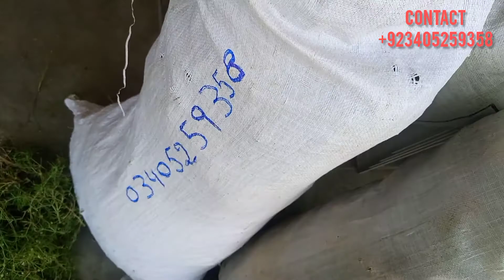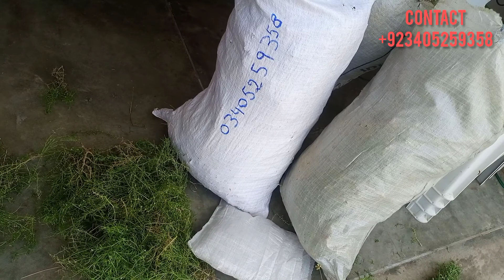Dhamasa for sale all over the world dhamasa booti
we can parsal it every where
dhamasa booti,
dhamasa booti ka istemal,
dhamasa booti benefits,
dhamasa booti ke nuksan,
dhamasa booti ke bare mein,
dhamasa booti for weight loss,
dhamasa booti for cancer,
dhamasa booti khane ka tarika,
dhamasa ayurvedic aushadhi,
dhamasa ayurvedic,
dhamasa aushadhi,
dhamasa ayurvedic jadi buti,
dhamasa ayurvedic medicine,
dhamasa ayurveda,
dhamasa ayurvedic dawai,
dhamasa ayurvedic dava,
dhamasa churna,
dhamasa churna patanjali,
dhamasa churna uses in hindi,
dhamasa capsule,
dhamasa cancer,
dhamasa booti cancer,
dhamasa booti cancer ka ilaaj,
damsa drama,
dhama dham,
dhemsa dance,
dhemsa dj song,
dr bilquis dhamasa booti,
dhamasa booti dhamasa booti,
dhamsa eco park,
dhamsa eco park menu,
dhamsa eco park menu card,
dhamsa eco park phone no,
dhamsa eco park booking,
dhamsa eco park food,
dhamsa eco park evening,
dhamasa easy ayurveda,
dhamasa for cancer,
dhamasa for skin,
dhamasa for psoriasis,
dhamasa for eczema,
dhamasa ke fayde,
dhamasa booti for pregnancy,
dhamasa booti for pcos,
dhaman gujarat,
dhaman ghutkuri bahak,
daman go,
dhaman ghas,
dhaman grass,
dhaman ghutkuri,
dhaman gaj,
dhaman gaming,
dhamasa homeopathic medicine,
dhamasa herb,
dhamasa herb benefits in urdu,
dhamasa healthy manners,
dhamasa herb powder,
dhamasa kya hota hai,
dhamasa booti how to use,
dhamasa powder how to use,
dhamasa in telugu,
dhamasa in patanjali,
dhamasa in urdu,
dhamasa in hindi,
dhamasa in marathi,
dhamasa in gujarati,
dhamasa plant in hindi,
dhamasa ka istemal,
dhamasa jadi buti ke fayde,
dhamasa jadi buti kaisi hoti hai,
dhamasa jadi buti ke fayde aur nuksan,
dhamasa jadi buti kaise hoti hai,
dhamasa jadi buti ki pahchan,
dhamasa jadi buti kaun si hai,
dhamasa jadi buti kis kaam aati hai,
dhamasa jariboti,
dhamasa ka paudha,
dhamasa kis kaam mein aata hai,
dhamasa ka paudha kaisa hota hai,
dhamasa ka upyog,
dhamasa ka churan,
dhamasa ka powder,
dhamasa booti ke fayde,
dhamasa booti k faidy,
dhamasa boti ke fawaid,
dhamasa booti k faiday,
dhamasa medicine,
dhamasa mother tincture,
dhamasa kahan milega,
dhamasa name in hindi,
dhamasa ke nuksan,
benefits of dhamasa booti,
use of dhamasa,
dhamasa plant kaisa hota hai,
dhamasa powder ke fayde,
dhamasa powder benefits,
dhamasa powder benefits in telugu,
dhamasa patanjali,
dhamasa powder patanjali,
dhamasa panchang,
dhamasa powder benefits in hindi
dhamsa toltu,
dhimsa tribal restaurant,
dhimsa tribal kitchen,
dhamsa the tribal kitchen,
damsa tv,
dhamasa tv,
dhamasa telugu,
dhimsa tribal,
dhamasa uses in telugu,
dhamasa uses in hindi,
dhamasa booti uses in urdu,
dhamasa ka upyog kaise karen,
dhamasa booti ubqari,
dhamasa vanaspati,
dhamasa booti video,
dhamasa 360 syrup
fagonia cretica homeopathy,
fagonia benefits,
fagonia q homeopathic medicine,
fagonia cretica benefits,
fagonia benefits in urdu,
fagonia benefits in telugu,
fagonia homeopathic medicine,
fagonia cretica,
fagonia cretica in hindi,
fagonia cretica in urdu,
fagonia cretica in tamil,
fagonia cretica in telugu,
fagonia in urdu,
fagonia in tamil,
fagonia in telugu,
fagonia mother tincture,
fagonia powder in pakistan,
fagonia q
fagonia benefits,
fagonia cretica,
fagonia cretica benefits,
fagonia q,
fagonia homeopathic medicine,
fagonia cretica homeopathy,
fagonia in urdu,
fagonia in tamil,
fagonia in telugu,
fagonia mother tincture,